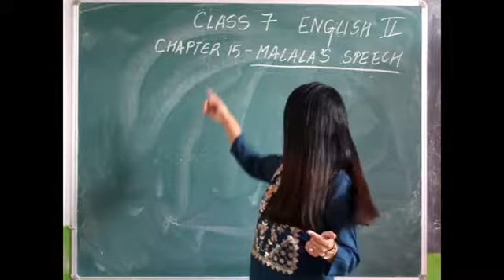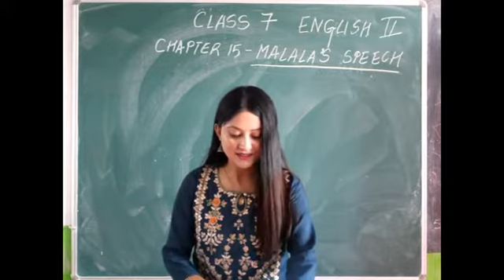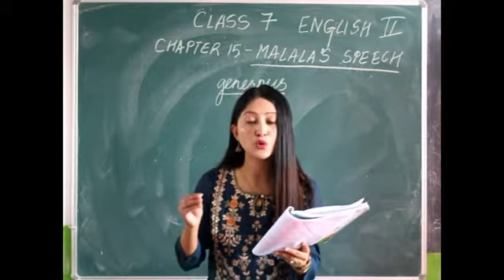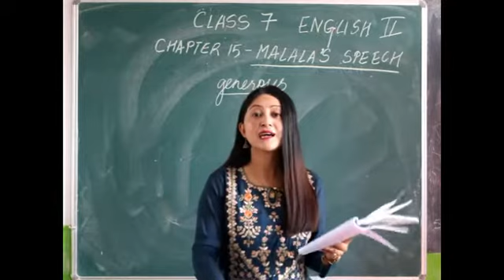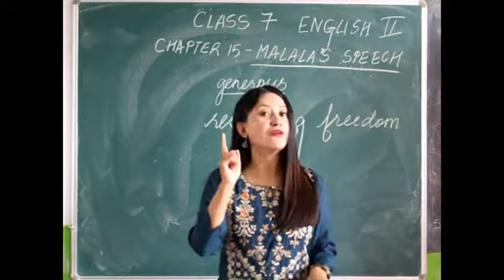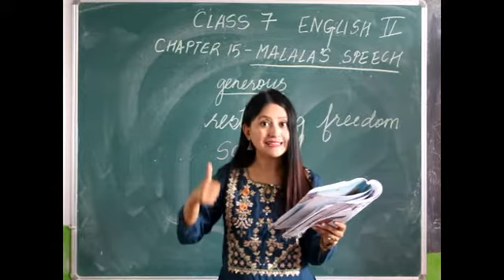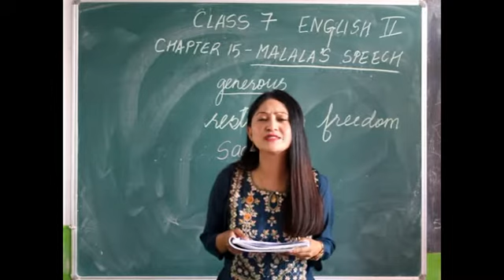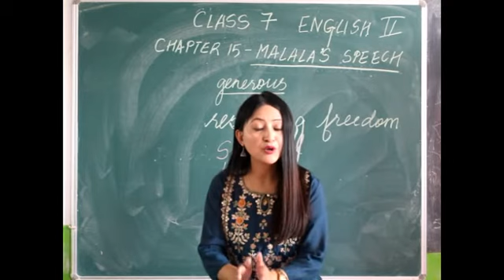Class 7 English 2 Chapter 15 Malala's Speech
M/s Dolly Baraily